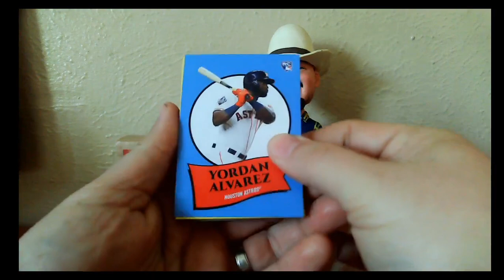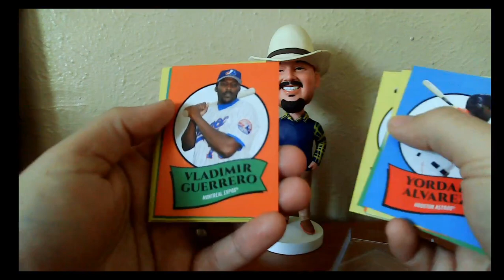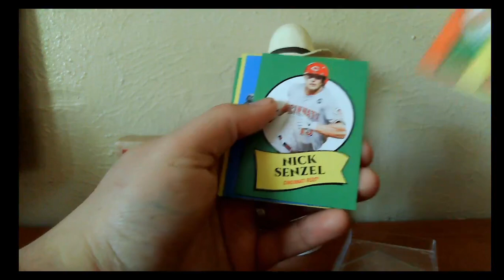2020 Topps Montgomery Club Set #3 - Autograph, or no Autograph?